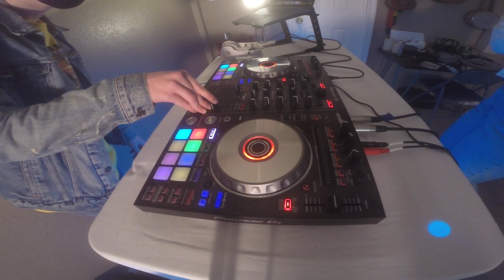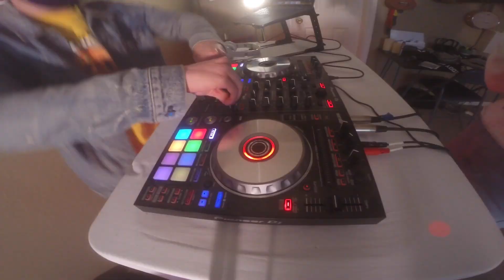Dubstep/Briddim Mix #6 (Wooli, Kompany, Barely Alive) | Apollo Rex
Bang your head with me to my 6th Dubstep/Briddim mix!

Equipment Used: Pioneer DJ DDJ-SR2 2-deck Serato DJ Pro Controller, ADJ Mega Bar, JBL EON610 1000W